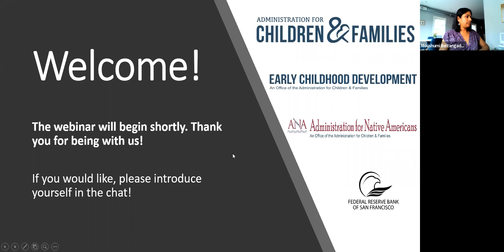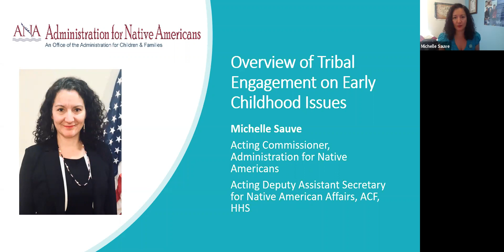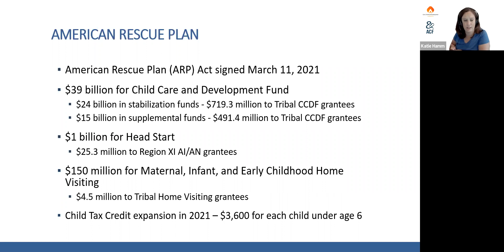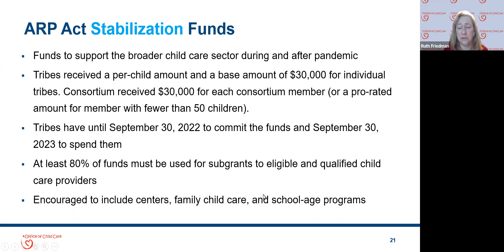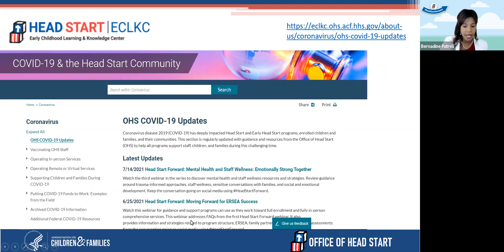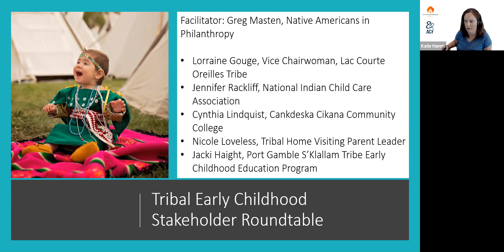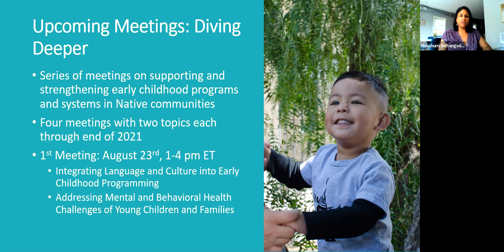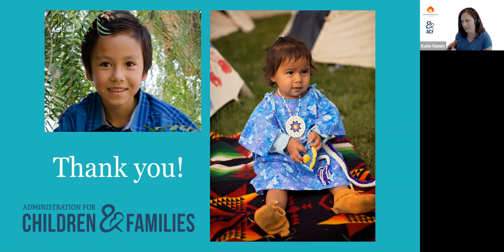Transforming Tribal Early Childhood Development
In partnership with the Federal Reserve Bank of San Francisco, the Administration for Children and Families (ACF) will hold a webinar to kick off an exploration of new opportunities for transforming tribal early childhood programs and systems. This webinar will kick off a series of meetings to provide a space for discussion about a variety of issues related to coordination and alignment of early childhood programs in American Indian and Alaska Native communities. The American Rescue Plan (ARP) and other COVID-19 related legislation included large investments in the Tribal Child Care and Development Fund (CCDF) as well as additional funding for American Indian and Alaska Native (AI/AN) Head Start and Tribal Maternal, Infant, and Early Childhood Home Visiting (MIECHV) programs as well as programs funded by the Department of Education. The increased funds, along with a heightened national focus on tribal early childhood issues, present an unprecedented opportunity for tribal communities to develop and implement a vision to improve tribal early childhood programs and systems to better meet their needs.

During this webinar, participants will hear about tribal early childhood efforts and recent meetings held by ACF to learn more about priorities for tribal early childhood program coordination and a Blueprint for Action resulting from those meetings. Leaders from ACF will then share about new early childhood funding, priorities, and guidance. Following an interactive conversation with tribal early childhood stakeholders to reflect on this new opportunity, the meeting will conclude with a discussion of next steps for exploring the transformation of tribal early childhood programs and systems.